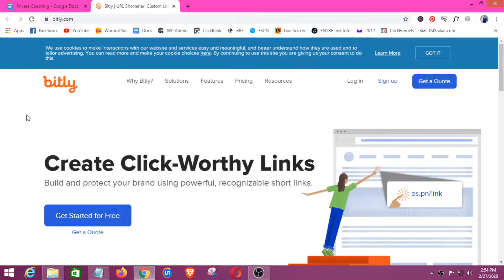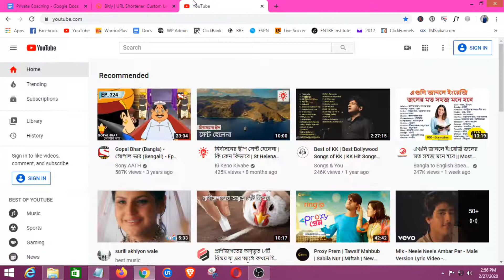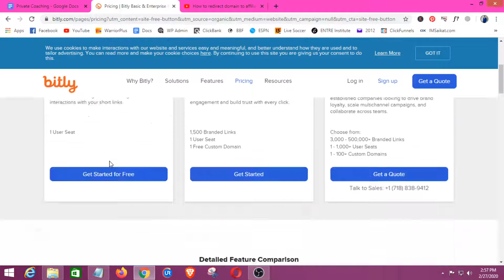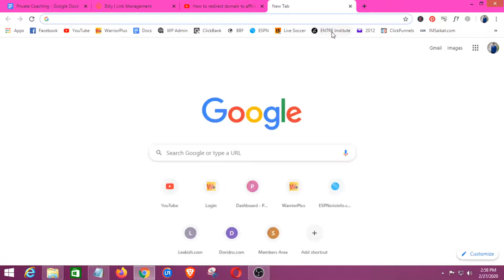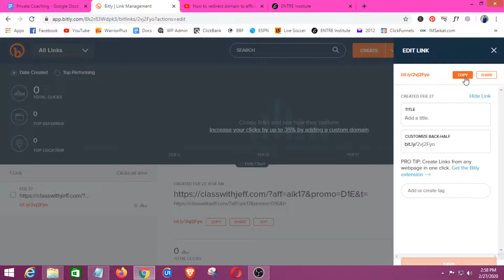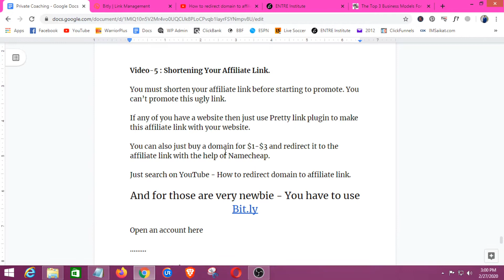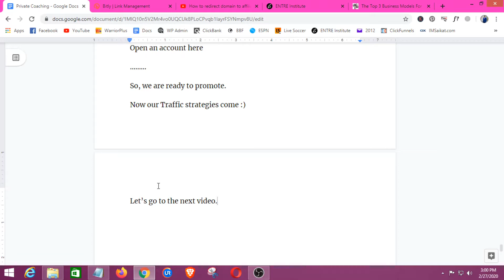Video : 5 - Shortening Your Ugly Affiliate Link